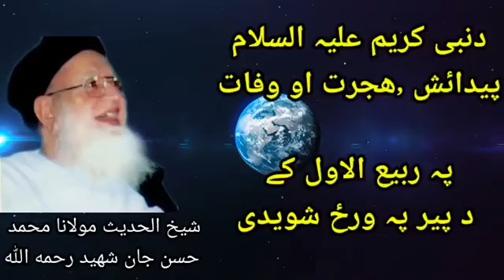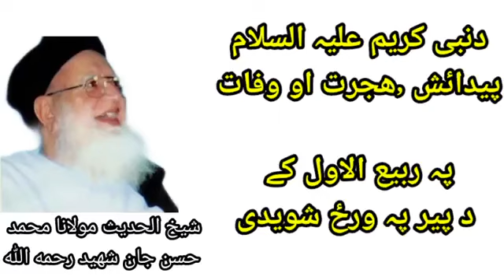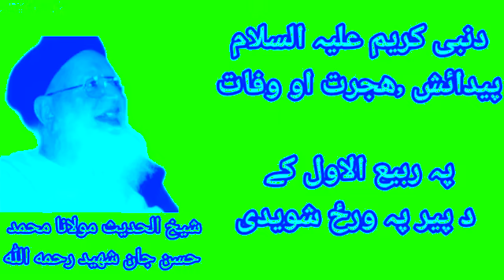مولانا شیخ حسن جان صاحب میلادالنبی جواز بیان